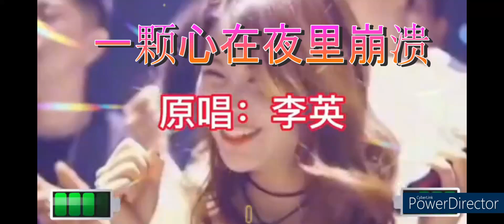一颗心在夜里崩溃